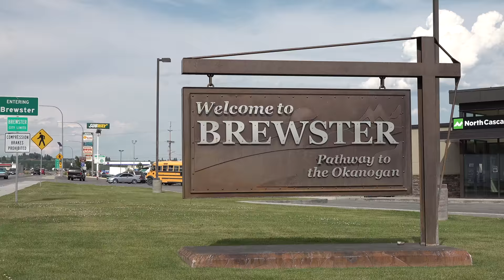City of Brewster, Washington | Short City Tour | in 4K